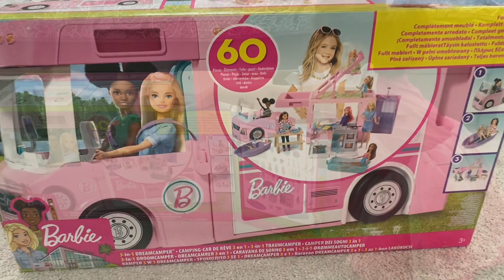Novy Barbie Karavan Snu 2020 Dreamcamper Unboxing